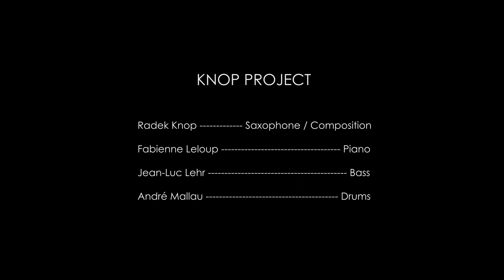KNOP PROJECT - bb92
Live in Argelès, December 2014

Radek Knop - soprano sax, composition
Fabienne Leloup - piano
Jean-Luc Lehr - bass
André Mallau - drums